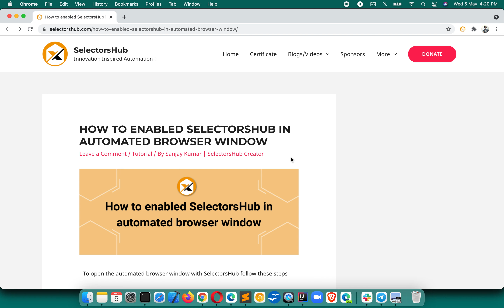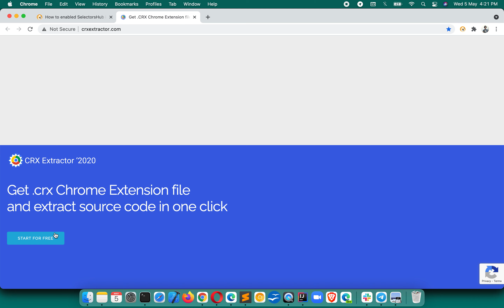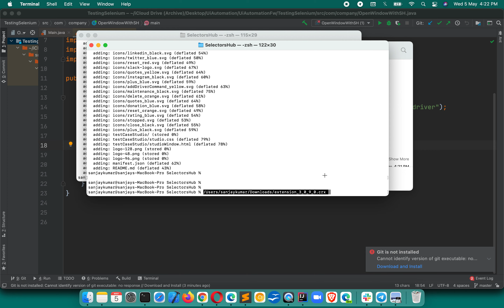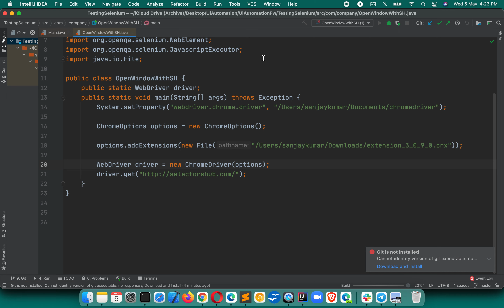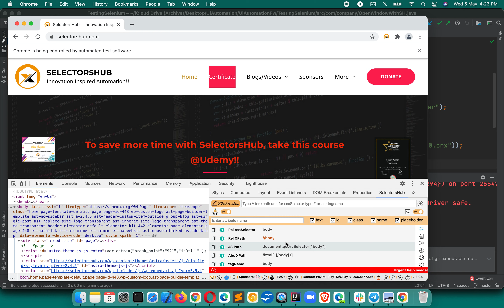How to enabled SelectorsHub in automated browser window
To open the automated browser window with SelectorsHub follow these steps-
1. Copy the SelectorsHub chrome store url.
2. Open a new tab with url and click on ‘Start for Free’ then paste the SelectorsHub chrome store url given in step1 into the textfield. Click on download the crx to your local.
3. Now add the below two lines of code into your script before initiating the WebDriver instance in your script:
ChromeOptions options = new ChromeOptions();
options.addExtensions(new File(“path of the crx extension on your local machine”));

driver = new ChromeDriver(options);

5. That’s all. SelectorsHub extension is now enabled in automated browser window. Just put a Thread.sleep at the point where you want your script to pause and inspect the element using SelectorsHub in Selenium browser window.

Sample Code-

public class OpenWindowWithSH {
    public static WebDriver driver;
    public static void main(String[] args) throws Exception {
        System.setProperty("webdriver.chrome.driver", "/Users/sanjaykumar/Documents/chromedriver");

        options.addExtensions(new File("/Users/sanjaykumar/Downloads/extension_3_0_9_0.crx"));

Request you to share SelectorsHub.

Checkout SelectorsHub primary Sponsor TestProject- A FREE end-to-end test automation tool.

Please be a patron and support SelectorsHub to run it FREE forever.
Even 1-5$ (a coffee cost) per month will be a great help.